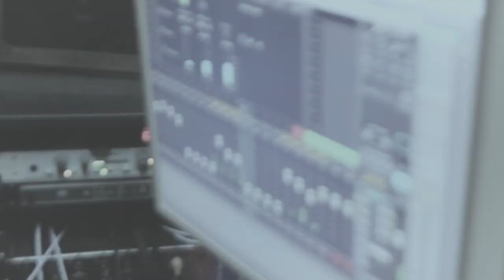А снег идёт!